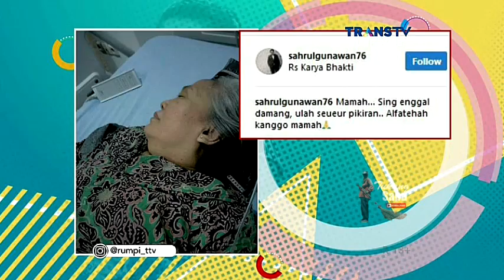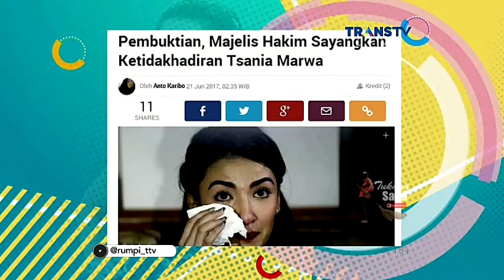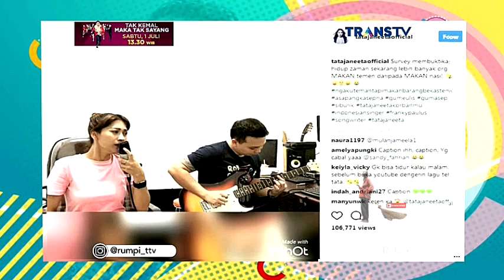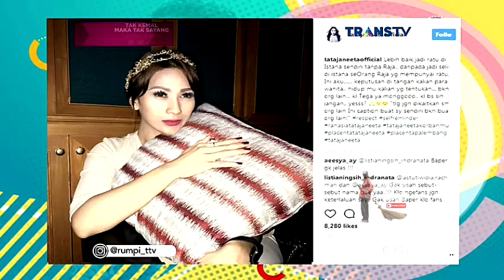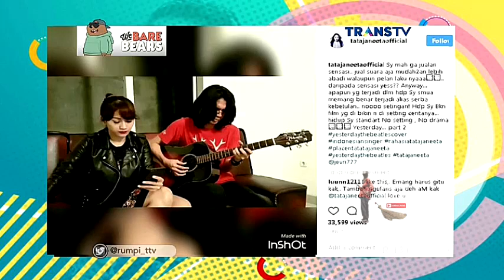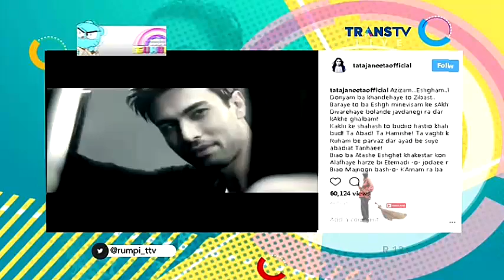INGIN RUJUK!! Ini Kali Pertama TATA JANETA Bertemu Mantan Suami - Rumpi 21 Juni 2017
Rumpi No Secret 21 Juni 2017 Perdana!! TATA JANETA Bertemu Mantan Suami Setelah Dicerai Lewat SMS